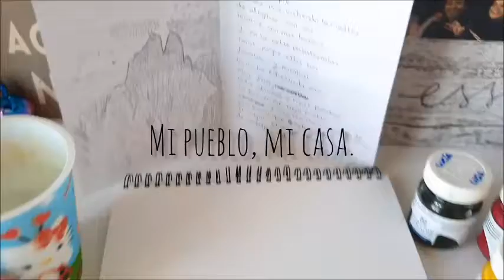Poesia dibuixada 5